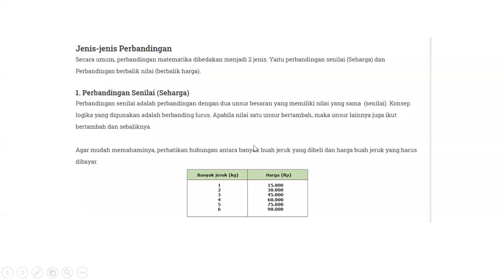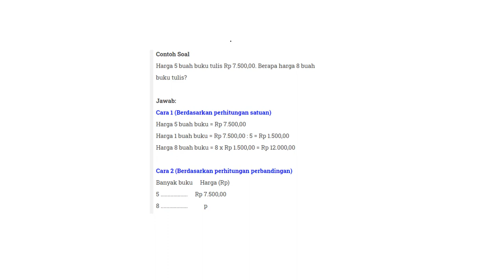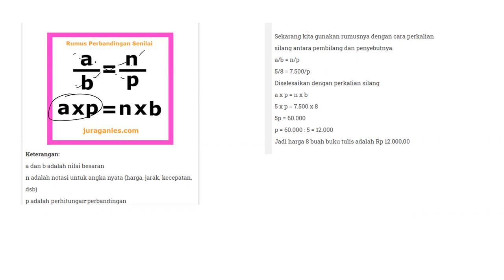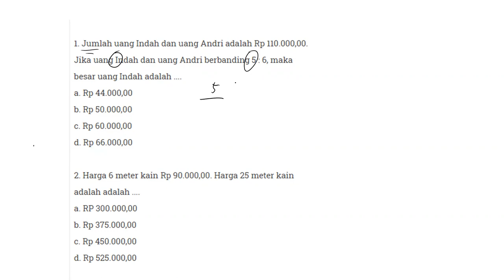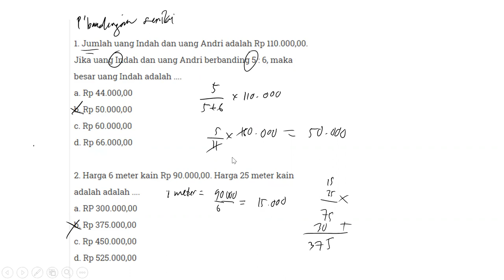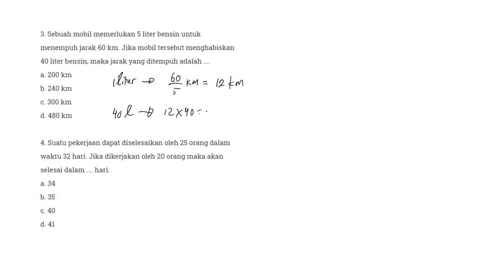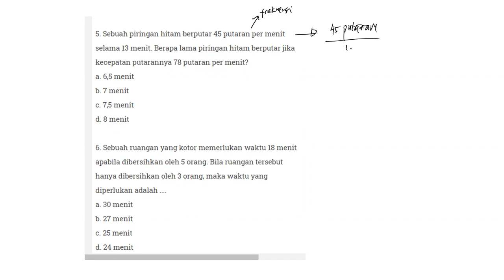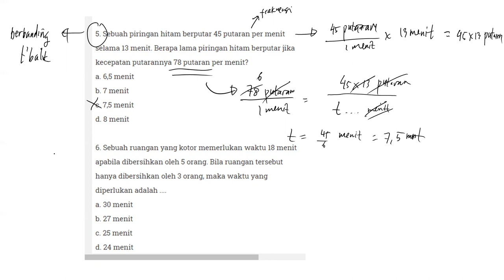Soal Matematika Perbandingan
soal matematika perbandingan kelas 5,
soal matematika perbandingan umur,
soal matematika perbandingan julvia,
soal matematika perbandingan jarak,
soal matematika perbandingan uang,
soal matematika perbandingan pekerja,
soal matematika perbandingan 3 variabel,
soal matematika perbandingan pecahan,
soal matematika perbandingan bertingkat,
soal matematika perbandingan berbalik nilai dan pembahasannya,
cara mengerjakan soal matematika perbandingan,
soal cerita matematika perbandingan,
cara mengerjakan soal matematika perbandingan umur,
cara menjawab soal matematika perbandingan,
cara menyelesaikan soal matematika perbandingan,
contoh soal matematika perbandingan,
cara penyelesaian soal perbandingan,
soal perbandingan matematika kelas 6 sd,
soal perbandingan sd kelas 5 matematika,
soal matematika perbandingan kelas 1,
soal matematika perbandingan kelas 1 sd,
soal matematika perbandingan kelas 5 kurikulum 2013,
soal matematika perbandingan kelas 2 sd,
soal latihan tiu matematika perbandingan,
matematika soal perbandingan,
soal mtk perbandingan,
soal skb pgsd matematika perbandingan,
soal matematika perbandingan selisih,
soal matematika perbandingan sd,
soal perbandingan matematika smp,
soal matematika tentang perbandingan,
soal matematika perbandingan umur ayah dan ibu,
soal matematika perbandingan umur 3 orang,
soal matematika perbandingan 3 angka
full speed,
full speed andy lau full movie,
full speed andy lau full movie sub indo,
full speed motogp,
full speed bmx in a water park,
full speed h2r,
full speed ninja 250 fi,
full speed rx king,
full speed f1,
full speed andy lau,
full speed aerox,
full speed ahead,
full speed ahead mario wii u,
full speed ahead barcelona,
full speed ahead ffxiii-2,
top fuel speed boats,
speed for best fuel economy,
speed boat fuel consumption,
b-2 full speed,
fuel cell speed drift,
speed distance time fuel consumption,
fuel pump speed controller,
fuel dragster top speed,
daily fuel speed soul,
canon in d full speed,
d.r.i full speed ahead,
need for speed fuel refill,
fuel need for speed underground,
yamaha speed fuel gauge,
yamaha speed fuel gauge manual,
speedy diver g fuel,
h2 full speed,
dj full speed,
dj full speed song,
dj full speed gana,
dj full speed competition,
nagpuri dj full speed,
punjabi song dj full speed,
dj khaled full speed,
speed dj song full bass telugu,
n&w 611 full speed,
hyundai i30 n full speed,
top fuel speedometer,
fuel gauge speedometer not working,
r.e.o. speedwagon full album,